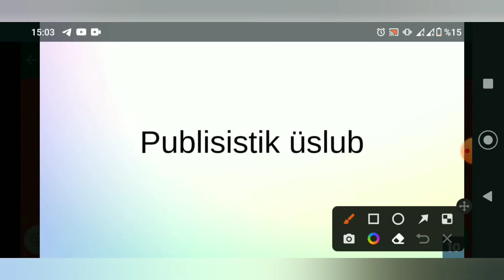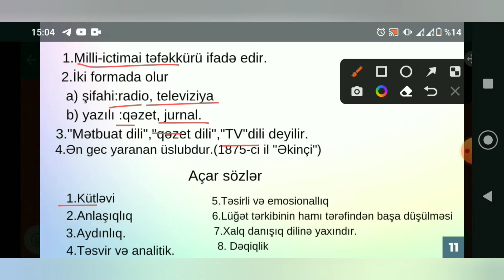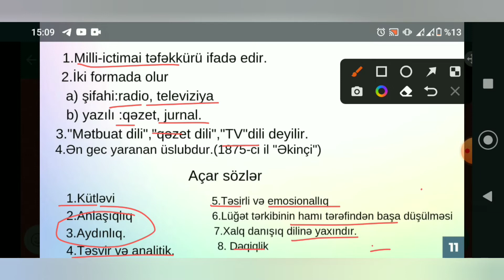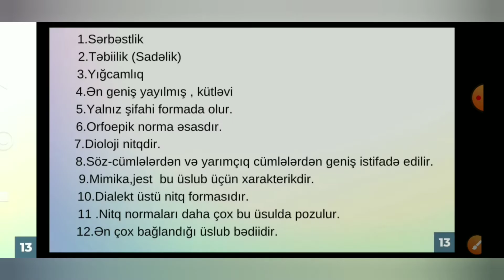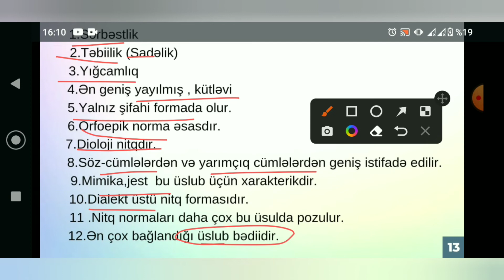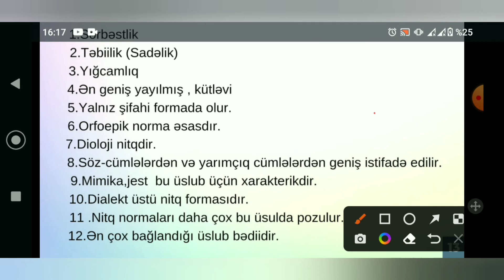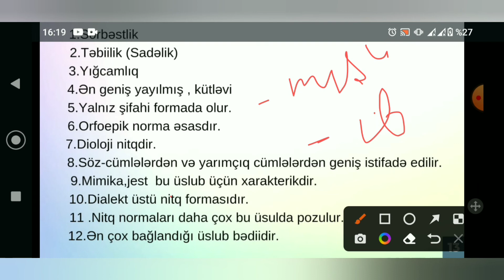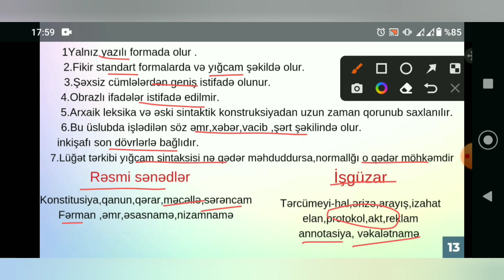Üslubiyyat II hissə Publisistik, Məişət və Rəsmi-işgüzar üslub.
Salam,kanalıma xoş gəlmisiniz🌸Bizi izləməklə  siz faydalı məlumatlar əldə edə ,eləcə də bir çox test və sınaqlarla tanış ola bilərsiniz.

dərs izahı fonetika leksika, orfoqrafiya, orfoepiya,morfologiya, dərslər, Azərbaycan dili test toplusu cavabarı 1hissə, Azərbaycan dili test toplusu cavabları 2hissə, Azərbaycan dili buraxılış imtahan sualları, sınaq,çətin testlər,qızıl qayda,güvən sınaq izahı,mətnlərin izahı,mətn izah,üslubiyyat izah,mətnləri necə işləyə bilərəm,